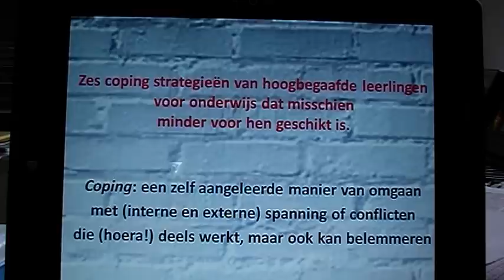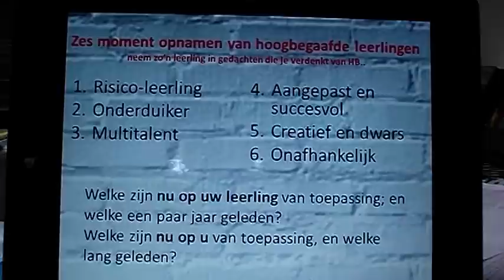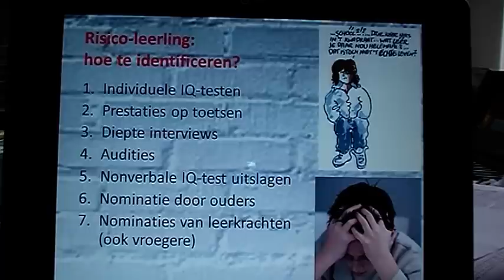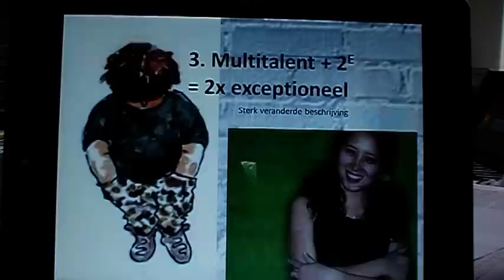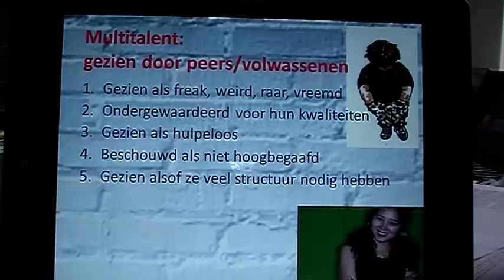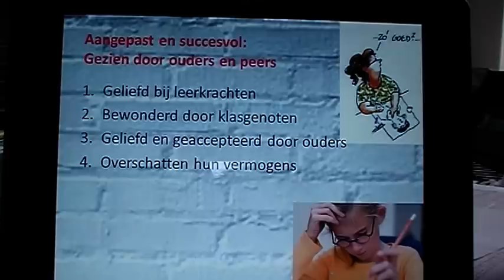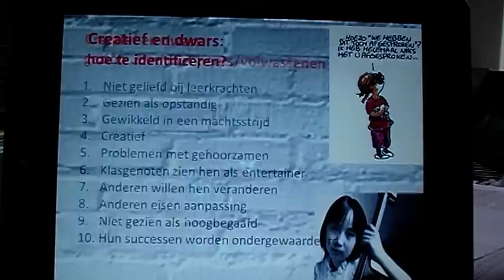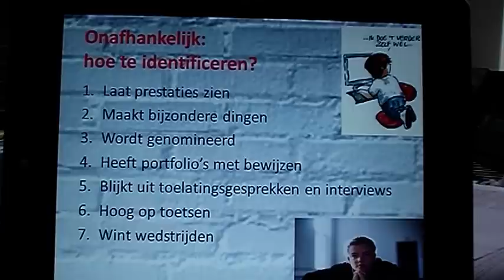1. Hoogbegaafdheid signaleren 5.MOD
Zes coping strategieën van Hoogbegaafde leerlingen in een (ongeschikte?) schoolomgeving